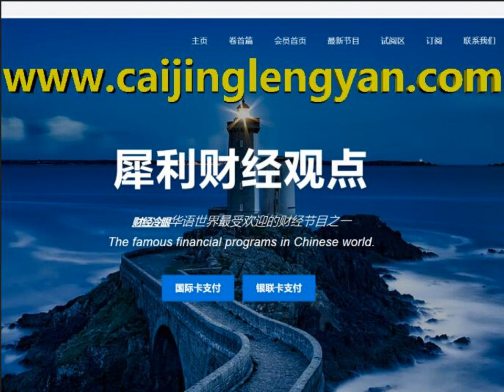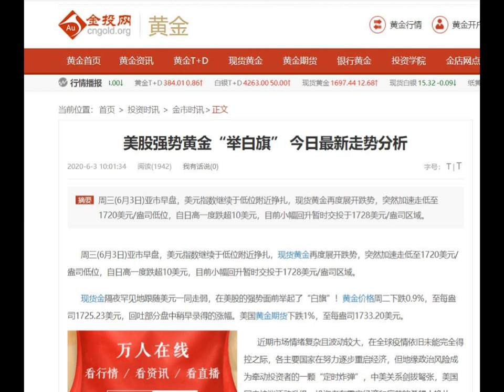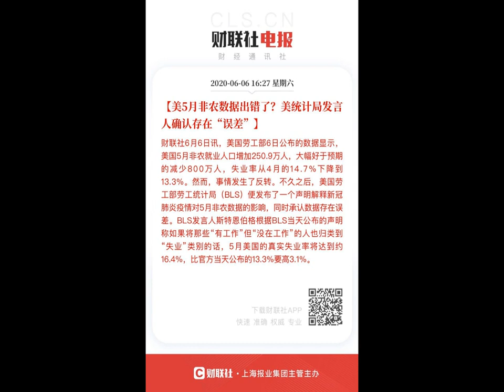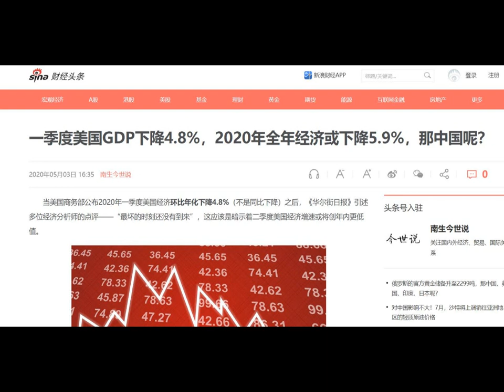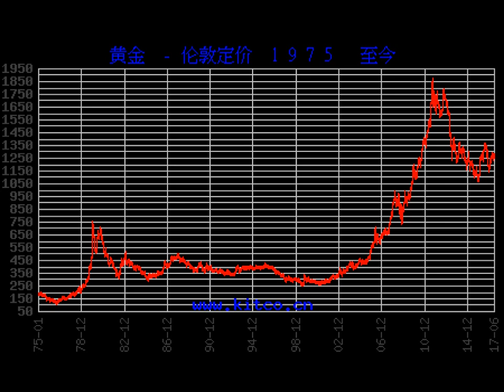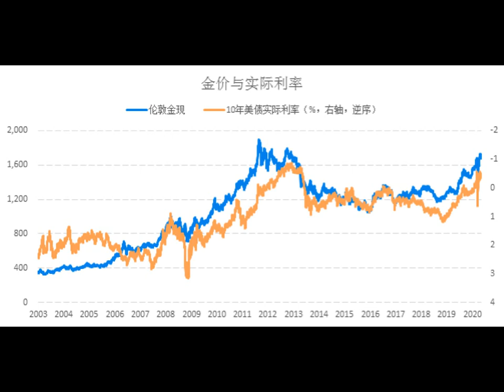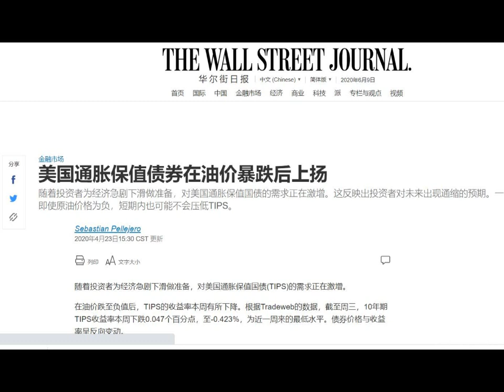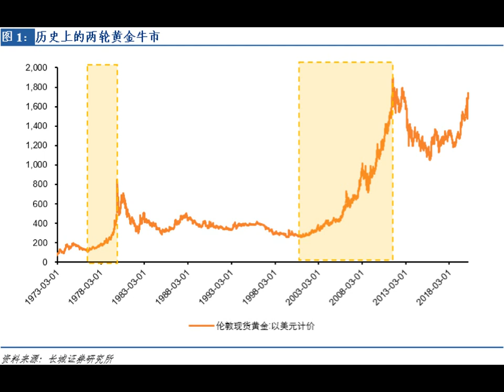财经冷眼：世界大萧条！未来三年财富密码！（20200609第254期）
不管是世界经济的萧条，包括美联储在内的各国货币超发，还是美国的实际利率下行并变成负数，都可以看出，黄金有长周期上涨的基础。